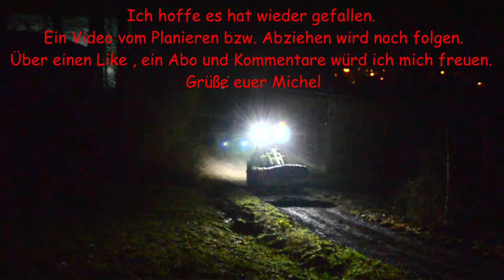FarmVlog vom "gla Gartenthoma" #3 Rollierung auf den Weg aufbringen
Heute:

Auf den abgezogenen Weg kommt Schotter. Zwei LKW Ladungen sind bereits verteilt. Da liegt nun die Dritte. Die Arbeitsscheinwerfer am Atlas machen gute Dienste. Ansonsten ist das Video leider etwas dunkel.
(Gefilmt wurde übrigens mit einer Nikon D5100)

Vom Planieren kommt leider doch kein Video mehr. Da bin ich leider etwas zu spät Heim gekommen und der kleine Bruder war schneller. Sonst hätt ich gern gefilmt :-(
Dafür halt dann vom Mist verfahren. Und Anfang Januar vielleicht vom Fritzmeierverdeck beplanen. Mal sehen. Lasst Euch überraschen;-)

Kanalinfo

Hier zeig ich immer mal Videos aus der Landwirtschaft, über Schlepper und Maschinen, unsere Tiere, meine neuen Projekte usw.

Wir betreiben "nur" noch eine Nebenerwerbslandwirtschaft und gehen alle hauptberuflich Arbeiten. Desweiteren gibt es nicht jeden Tag so viel zu tun. Ich habe meine Ställe, in diese muss ich täglich, aber nicht jeden Tag bin ich mit den Maschinen unterwegs. Darum kann es sein, dass ich nicht ganz so regelmäßig ein Video bringen kann. (Ohne Material ist das ja eher schlecht) ;-) Und wenn keine Zeit dafür ist, eines zu Drehen, dann natürlich auch nicht. Das ist halt die Krux, wennst nicht drüber bleiben kannst.

Desweiteren 30 Hühner und ein Hahn. Die bringen ein paar Eier für den Eigenbedarf und für die Arbeitskollegen und Nachbarn.

Unsere Fahrzeuge:

-IHC 745XLA Baujahr 1984
-Kramer KL300 Baujahr 1962
-Kramer K15 Baujahr 1955
-Allgaier A111 Baujahr 1954
-Atlas AR50 Baujahr 1972

Mein "Dienstfahrzeug": Land Rover 110

Ich wünsche Euch viel Spaß mit den Videos und hoffe sie sind einigermaßen kurzweilig:-)

Über einen Like und Kommentare würd ich mich freuen. Anregungen und Kritik sind erwünscht:-)
Und lasst doch gern ein Abo da.